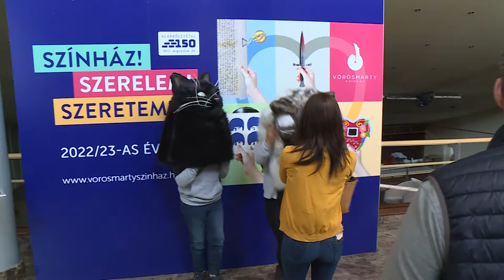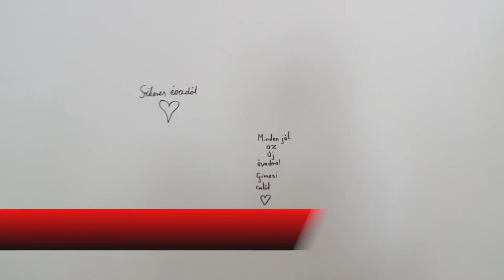Cintányéros cudar világ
Cintányéros cudar világ címmel szervezett a Vörösmarty Színház évadnyitó mulatságot. A közönséget számos izgalmas program várta szombaton.